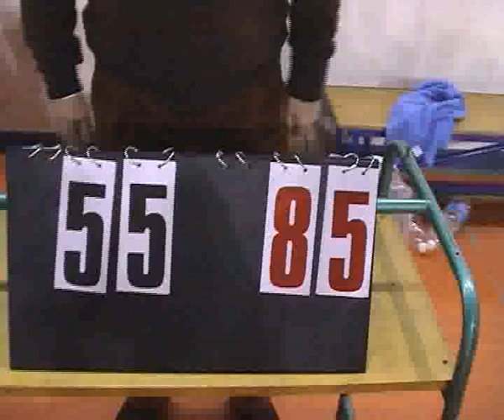hesperia nichelino 55 franzin valnoce 85 - 20 12 2008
Basket c.s.i. 2008/09